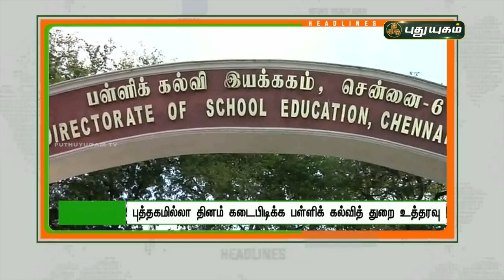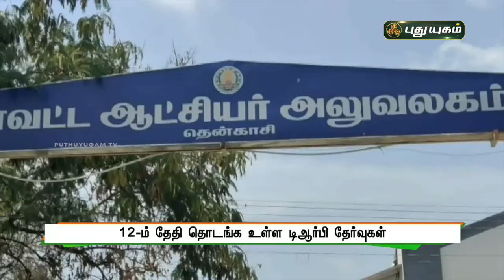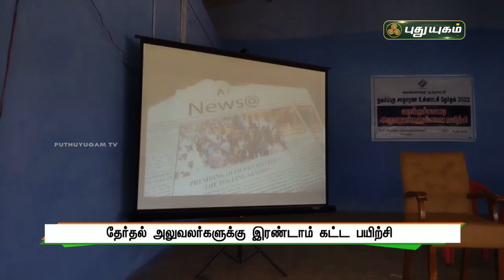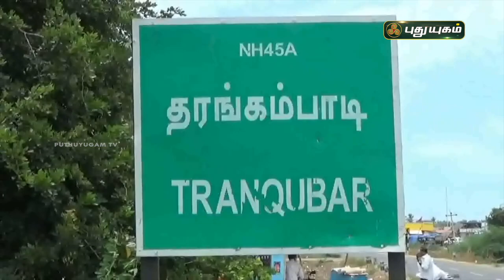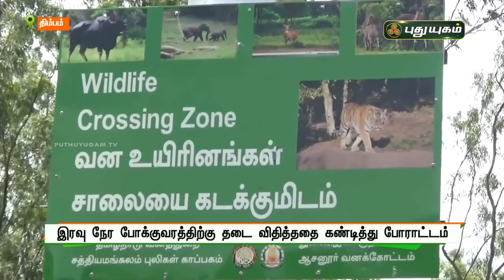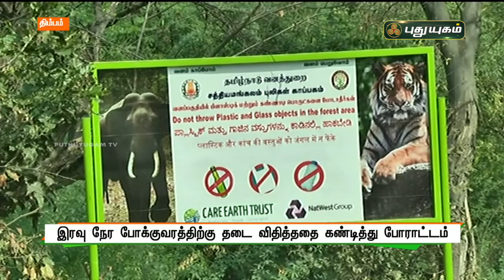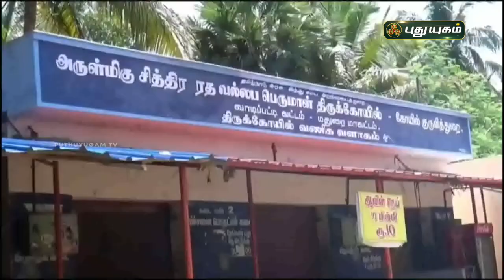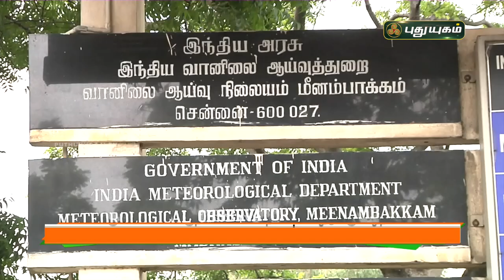புதுயுகம் செய்திகள் | 8 AM News | 11/02/2022 | PuthuyugamTV